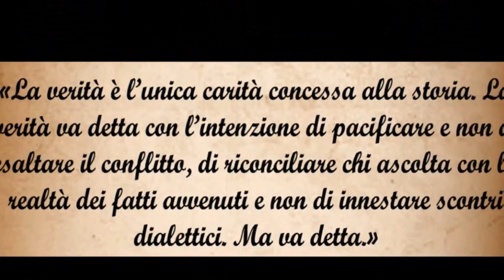"Unità d’Italia: bugie omissioni e verità nascoste" di Fernando Riccardi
Sabato scorso sulla seconda rete della Rai, per la trasmissione “Tg2 Dossier”, è andato in onda, poi replicato anche nella mattina di domenica, un documentario dal titolo “Italia unita, l’impresa di 160 anni fa”. Le puntualizzazioni di Fernando Riccardi